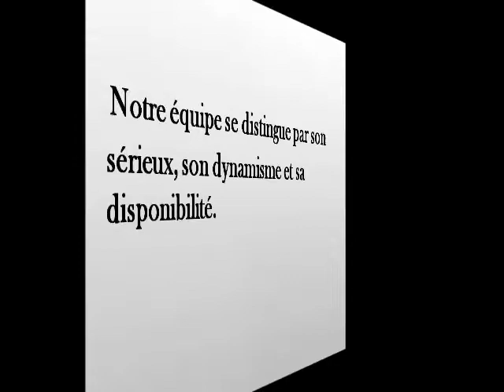Dispo Syndic, à Marrakech, Maroc, toujours disponibles pour mieux gérer vos biens!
Syndic Professionnel à Marrakech,